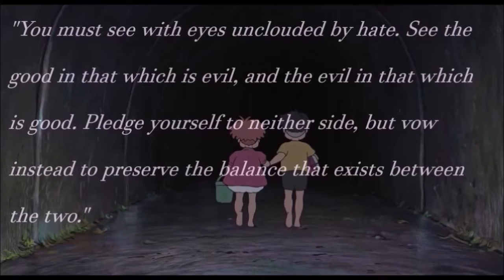VIDEO ESSAY - Studio Ghibli vs Disney: How to Animate Nostalgia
In this video I analyse how Studio Ghibli and Disney animate the feeling of nostalgia.
Studio Ghibli, Inc. is a Japanese animation film studio based in Koganei, Tokyo, Japan. The studio is best known for its anime feature films, and has also produced several short films, television commercials, and one television film.
Walt Disney Animation Studios, also referred to as Disney Animation, headquartered at the Walt Disney Studios in Burbank, California, is an American animation studio that creates animated feature films, short films and television specials for The Walt Disney Company.